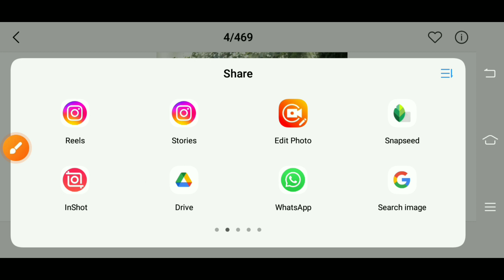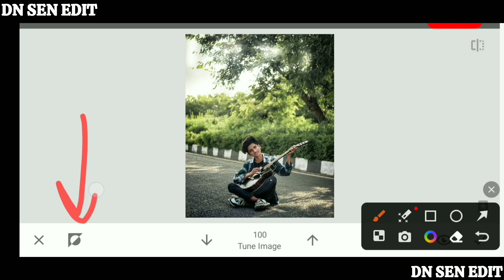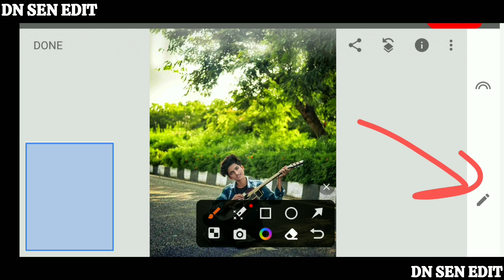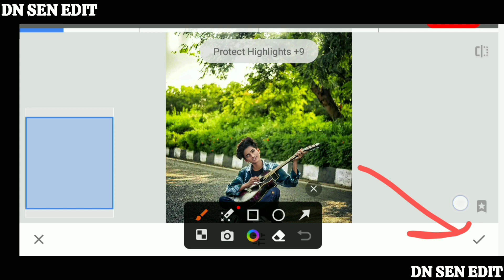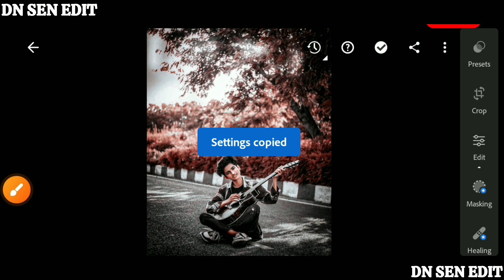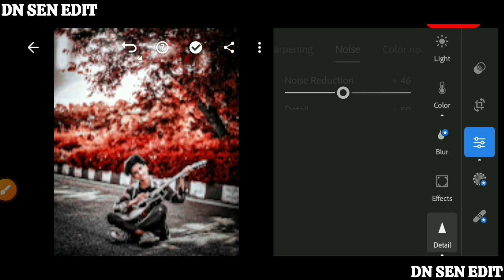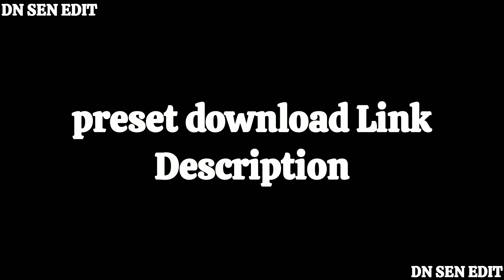Cool Red effect photo editing snapseed || snapseed photo editing tutorial || DN SEN EDIT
Snapseed

Lightroom cc

picsart

Autodesk sketchbook

Photoshop cc

PixelLab

Background
हाय दोस्तों

2. PicsArt Tutorial

3. PicsArt photo editing

4. Lightroom photo editing

5. Autodesk photo editing

6. Snapseed photo editing

7. Editing Tutorial

8. Photo editing

9. photo editing 10. snapseed photo editing

11. editing

12. snapseed editing 13. picsart photo editing

14. skin smooth photo editing 15. photo editing app

16. photo editing apps 17. best photo editing

18. lightroom photo editing